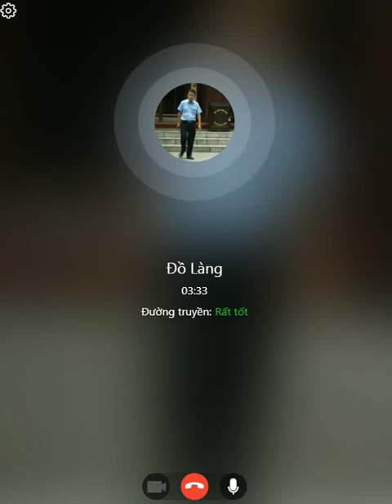chim cu gáy hay gọi zalo xin ý kiến khác hàng 0335305982